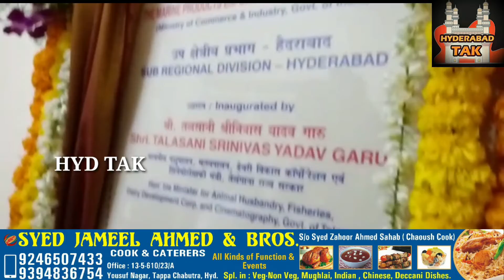SHRI TALSANI SRINIVAS YADAV, MINISTER INAUGURATE THE NEWLY ESTABLISHED SEAFOOD EXPORT DEVELOPMENT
SHRI TALSANI SRINIVAS YADAV, MINISTER FOR LIVESTOCK, FISHERIES AND DAIRY DEVELOPMENT AND CINEMATOGRAPHY WILL INAUGURATE THE NEWLY ESTABLISHED SEAFOOD EXPORT DEVELOPMENT CORPORATION (MPEDA) SUB-REGIONAL OFFICE ON THE 2ND FLOOR OF THE OFFICE OF THE DIRECTOR OF ANIMAL HUSBANDRY AT MASAB TANK.
THE EVENT WILL BE ATTENDED BY MPEDA CHAIRMAN SHRI K.S. SRINIVAS, ANIMAL HUSBANDRY SECRETARY SHRI ANITA RAJENDRA, NFDB CEO SHRI SUVARNA, ANIMAL HUSBANDRY AND FISHERIES DEPARTMENT OFFICIALS AS WELL AS OFFICIALS FROM OTHER DEPARTMENTS.